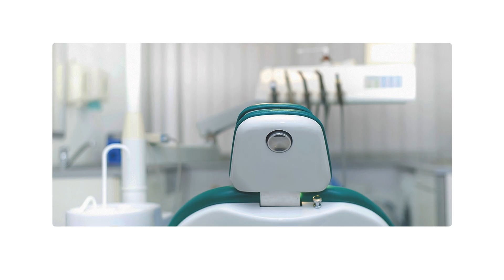Dr. med. dent. Carmen Baumgarten | Zahnarzt in Hildburghausen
Dr. med. dent. Carmen Baumgarten
Schleusinger Straße 2
98646 Hildburghausen